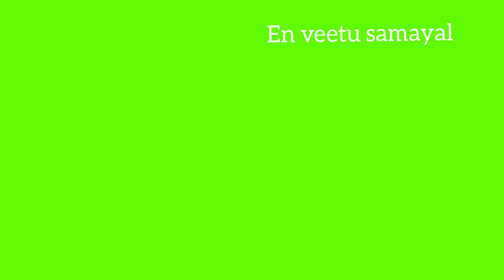tomato garlic spicy chutney in tamil /தக்காளி பூண்டு கார சட்னி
ingredients required :
tomato-1no
dry red chillies -8nos
salt to taste
garlic cloves-8to 10nos
curry leaves
gingelly oil-l2tsp
onion chopped -1no
bengal gram-1tsp
black gram-1tsp